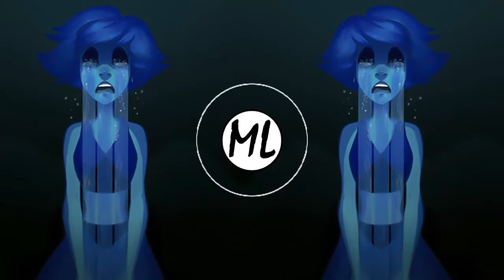Ray Volpe & Tucker Kreway - Better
Hi all !

new video!

author: Ray Volpe & Trucker Kreway
song: Better

Free content monetized video

Greetings to all and until the next video! :3

Hello!
Please , If you are the owner wallpaper
Or song
No flag please no !